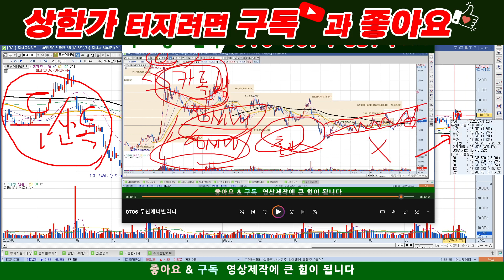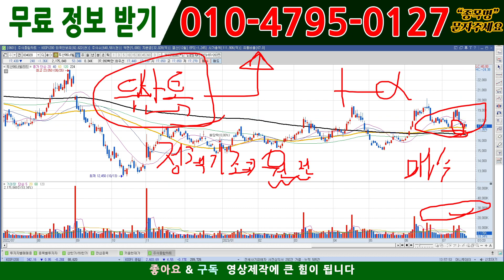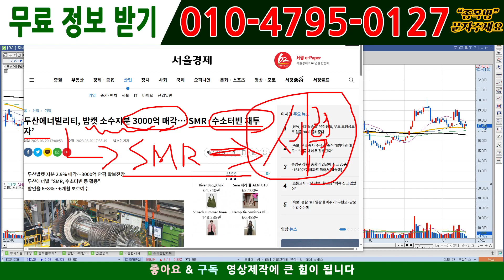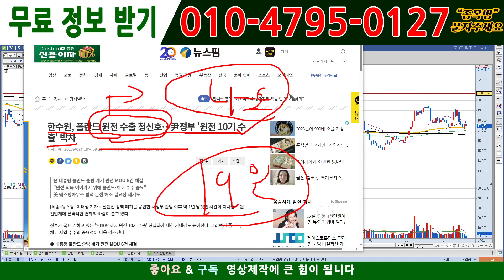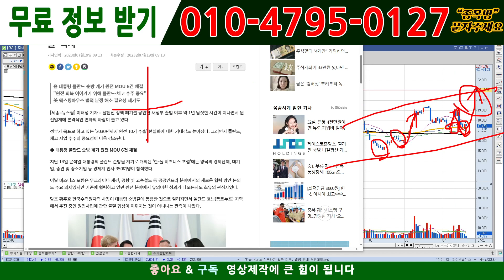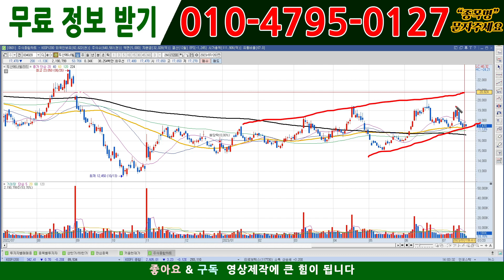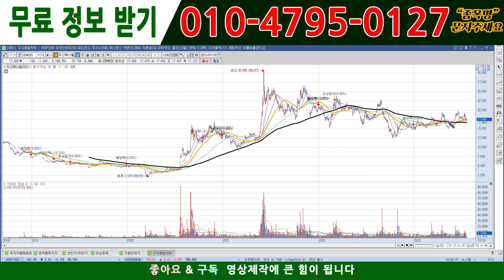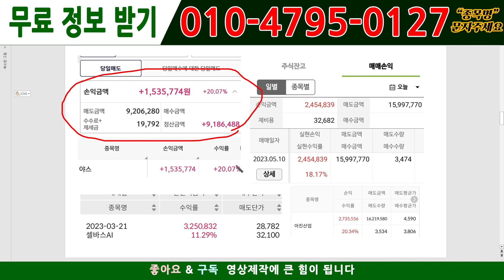[주식][주식전망]두산에너빌리티 - 제발 모르면 매수/매도 금지!!!